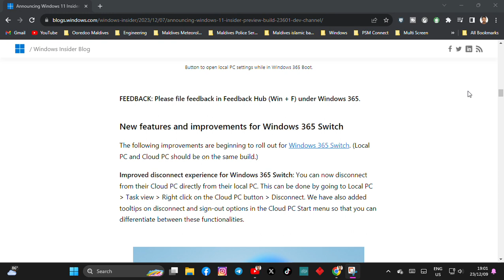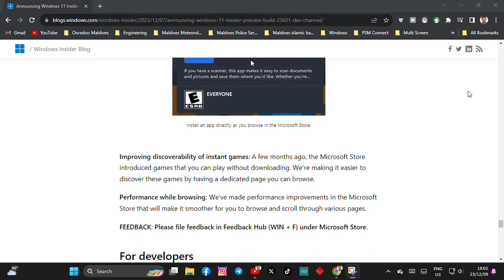[New] Announcing Windows 11 Insider Preview Build 23601 (Dev Channel)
About the Dev Channel:
REMINDER: The Dev Channel has been rebooted. Windows Insiders who were in the Dev Channel on 25000 series builds have been moved to the new Canary Channel. Going forward, the Dev Channel will receive 23000 series builds. Insiders who were moved to the Canary Channel and want to move back to the Dev Channel can follow these instructions to do a clean installation of Windows 11 and then re-join the Dev Channel to receive 23000 series builds.

The Dev Channel receives builds that represent long lead work from our engineers with features and experiences that may never get released as we try out different concepts and get feedback. It is important to remember that the builds we release to the Dev Channel should not be seen as matched to any specific release of Windows and the features included may change over time, be removed, or replaced in Insider builds or may never be released beyond Windows Insiders to general customers. For more information, please read this blog post about how we plan to use the Dev Channel to incubate new ideas, work on long lead items, and control the states of individual features.

In some cases, features and experiences may go out to the Canary Channel first before going out to the Dev Channel however the Dev Channel will provide better platform stability. As we get closer to shipping, some features and experiences will also make their way to the Beta Channel when they are ready.

The desktop watermark you see at the lower right corner of your desktop is normal for these pre-release builds.

*Availability of Copilot in Windows: Copilot in Windows in preview is being rolled out gradually to Windows Insiders in select global markets. The initial markets for the Copilot in Windows preview include North America, United Kingdom and parts of Asia and South America. It is our intention to add additional markets over time.
for more information about Windows 11 Insider Preview Build 23601 Read the article in the first comment.